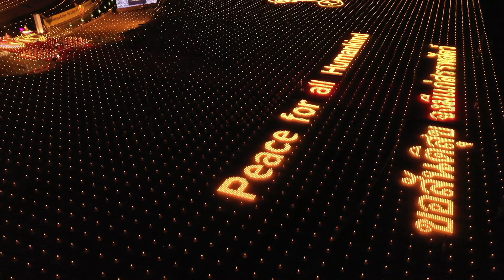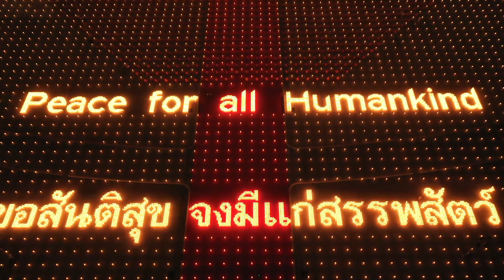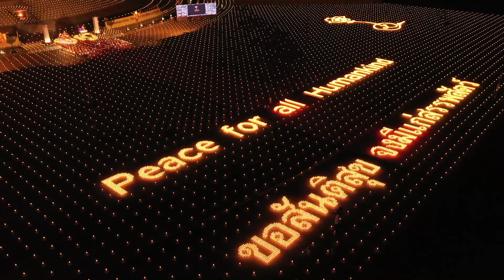ปลื้มย้อนหลัง scoop จุดประทีปบูชาธรรมพระผู้ปราบมาร(online) เวอร์ชั่นเต็ม ครั้งที่ 7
## ปลื้มย้อนหลัง scoop จุดประทีปบูชาธรรมพระผู้ปราบมาร เวอร์ชั่นเต็ม ครั้งที่ 7 (8.52 นาที) ##
ด้วยแสงสว่างของโคมประทีป ที่ถูกจุดขึ้นจากดวงใจอันใสพิสุทธิ์
ในค่ำคืนแห่งชัยชนะอันงดงามที่ยากจะลืมเลือน
จะมีสักกี่คนบนโลก ที่ได้มีโอกาสร่วมสถาปนาเส้นทางพระผู้ปราบมาร จนสำเร็จเป็นอัศจรรย์
นับเป็นอีกปีที่พวกเราลูกหลานได้ตอบแทนพระคุณอันไม่มีประมาณของพระเดชพระคุณหลวงปู่ พระผู้ปราบมาร
“ให้ทุกคนได้รับรู้ถึงบุคคลอัศจรรย์ ที่ทำให้เกิดเส้นทางประวัติศาสตร์ของโลก”
ณ พระมหาธรรมกายเจดีย์ พระมหาเจดีย์พระพุทธเจ้าล้านพระองค์
วันอาทิตย์ที่ 31 มกราคม พ.ศ. 2564
ธรรมยาตราปีที่9(online)